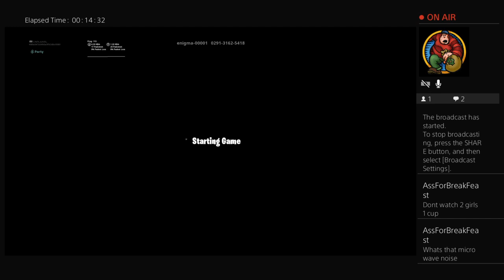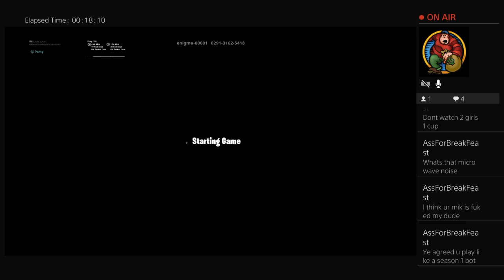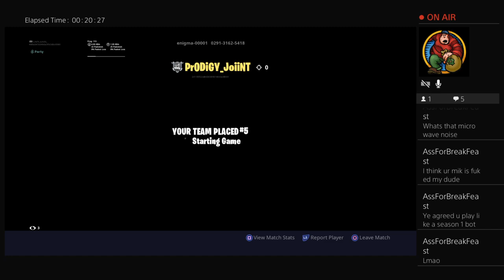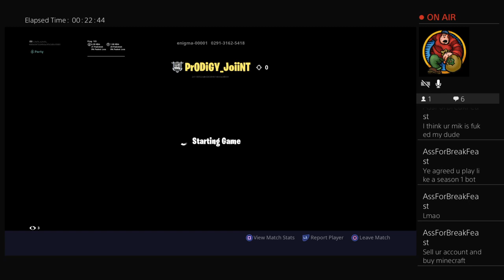I_HaTe_sLAvEs_'s Live PS4 Broadcast